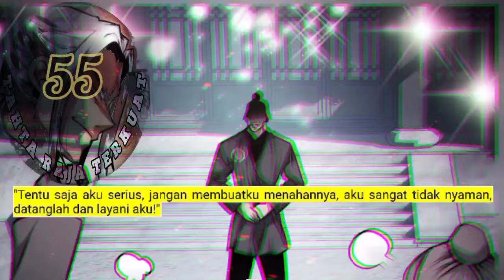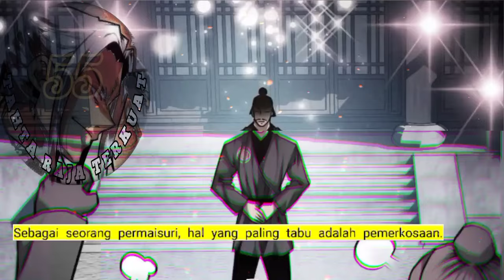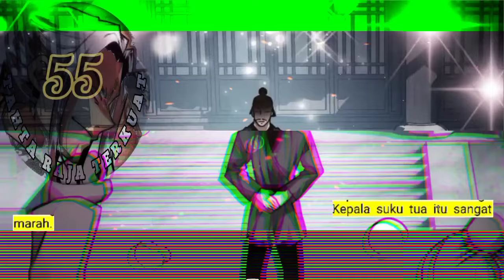Tahta Raja terkuat season 55